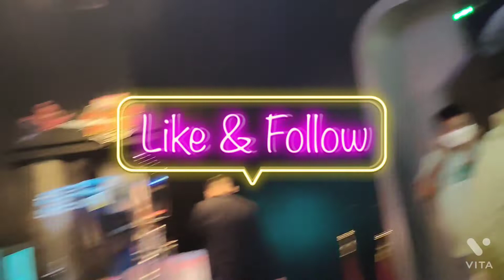(Avengers movie 🎥marvel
Singapore trip Vlog